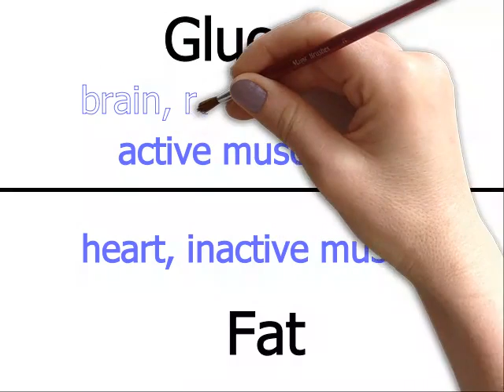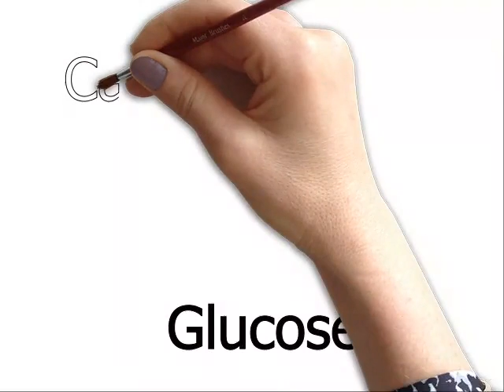Energy Zapped? How Food Turns into Energy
Do you wish you had more energy - and a leaner body? This one-minute video explains how food turns into energy for your brain and the rest of your body. Dr. Jo is a PhD nutritionist, professional speaker in the area of health, wellness, and workplace productivity based in Florida. She's also the author of six books including Reboot - how to power up your energy, focus, and productivity. For more information, go to DrJo.com. 0:14 - what fuels the human body, 0:20 - how food turns into fuel, 0:30 - the needed mix of fuel for energy, 0:40 - what is glucose, 1:00 - the brain requires glucose, 1:10 - why it's important to eat a moderate amount of carbohydrates (carbs), 1:25 - what happens when you don't eat enough carbohydrates, 1:35 tips for keeping your energy up all day long.